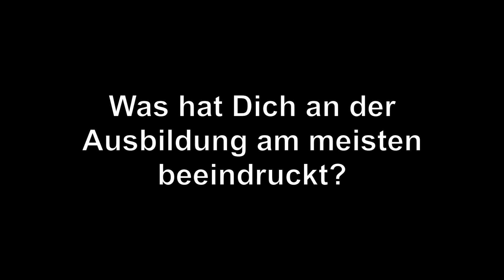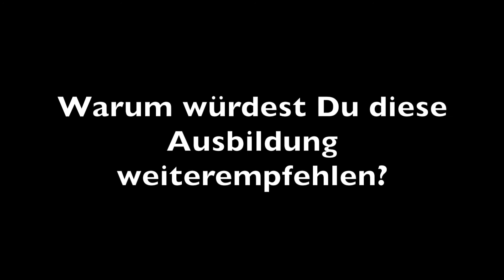Trainees berichten (Rainer Franke Erfahrungen)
💥Werde MET-Therapeut/in®  oder -Coach®. Buche hier dein gratis Orientierungsgespräch, um zu schauen, ob diese Onlineausbildung die richtige für dich ist.